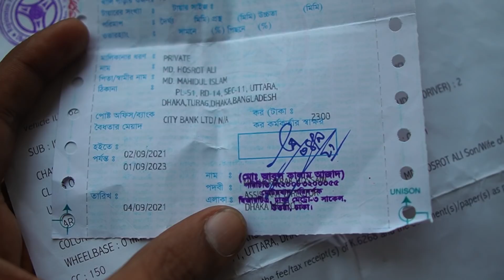Bought my Dream Bike | অবশেষে অনেকদিনের স্বপ্ন পূরণ করলাম 🔴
Finally  I (next gear) Bought my dream bike which is suzuki gsxr.

Follow Next Gear

Say Hello to ‘Mizu’ on -